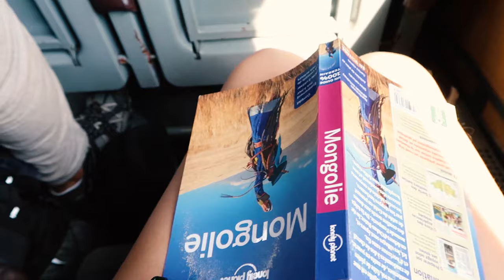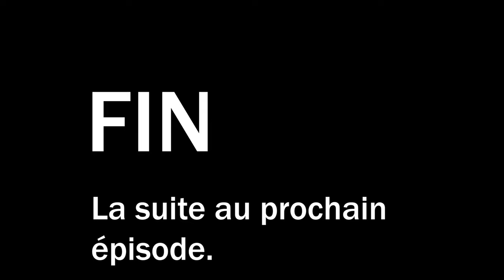20. LAC BAIKAL, BANYA RUSSE & CHAMANISME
Notre tour du monde sans avion continue ! Nous poursuivons notre périple en Sibérie, autour du lac Baïkal, avant de prendre le Transsibérien pour la Mongolie !

Si vous avez aimé la vidéo, n'hésitez pas à la liker, ça me ferait plaisir et permettrait à la vidéo d'être mieux référencée 👍🏼

Pour suivre toutes nos aventures au jour le jour tout au long de cette belle aventure :

→ Super appli pour trouver des restos végétariens et vegan partout dans le monde : Happy Cow !

À voir aussi :

→ Retrouvez le Générateur de Marqu'IZ pour trouver les marques de mode éthique qui vous correspondent

→ Qu'est-ce que la mode éthique ?

X Rated by Ehrling @ehrling